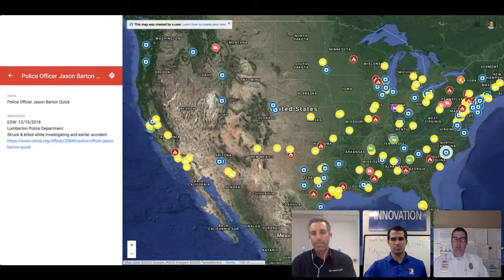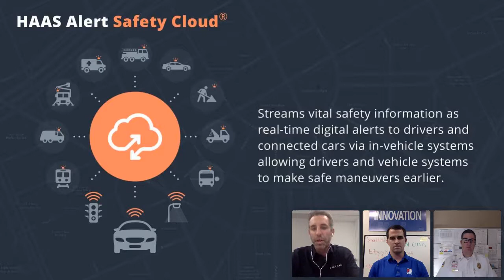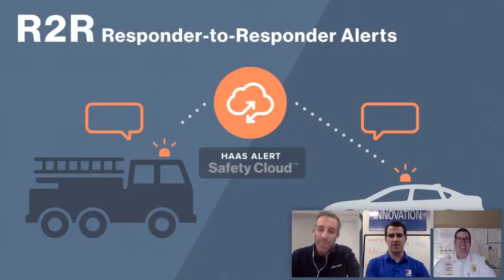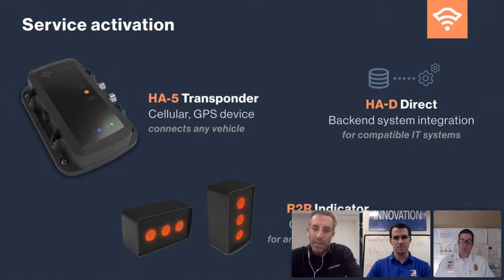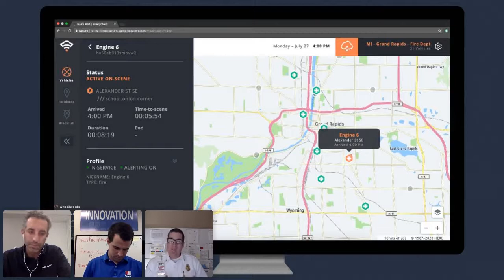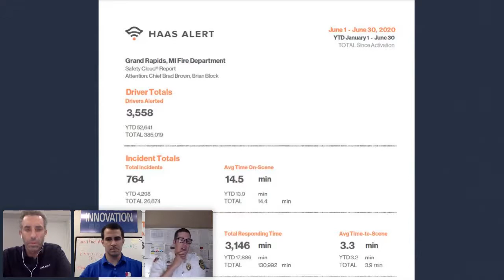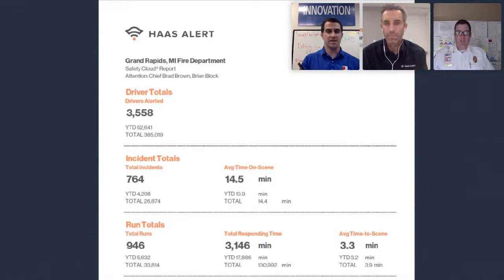Enhancing Road Safety with Digital Alerting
Struck-by incidents and collisions are a leading cause of firefighter death despite Move Over laws, blocker engines, and lights and sirens. But now, fire departments and apparatus manufacturers are using a new service called digital alerting that delivers emergency alerts directly to phones and vehicles to make roads safer, protect crews in the field, and prepare public safety departments for the future of connected vehicles.

In this virtual panel, you will hear from one of the first fire agencies in the United States to deploy digital alerting, along with the first company to build a digital alerting network dedicated to first responders. Join us Tuesday, July 28 at 2 PM EST for a preview of the future of emergency alerting.